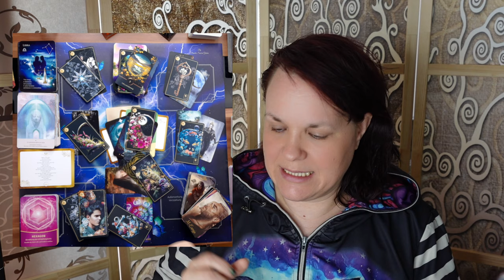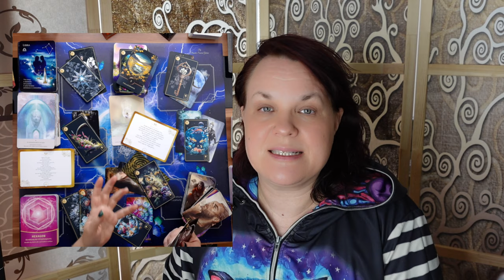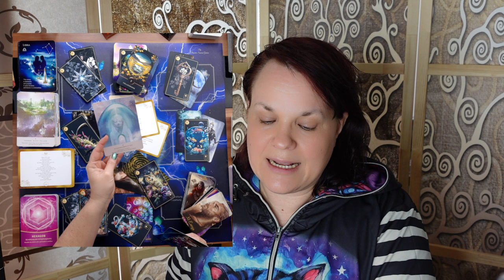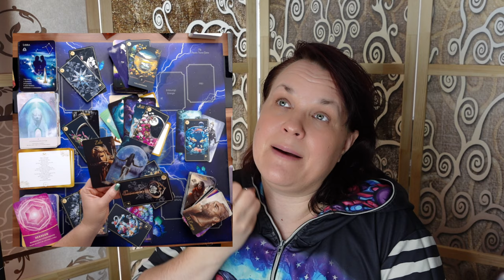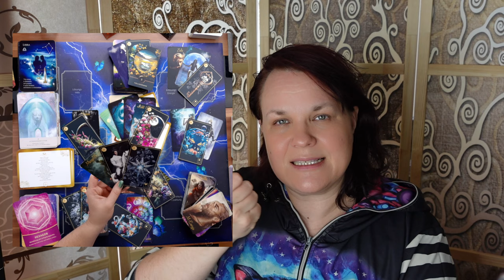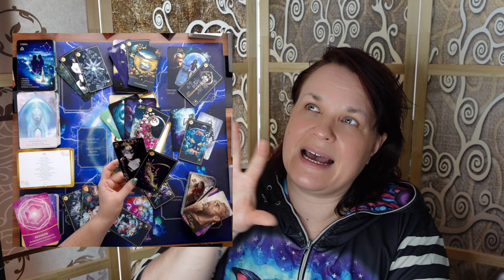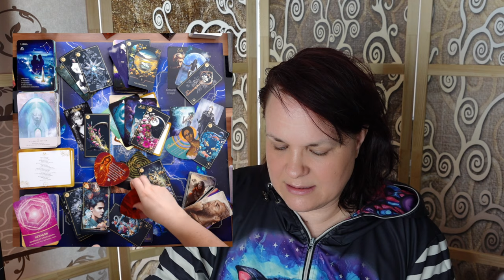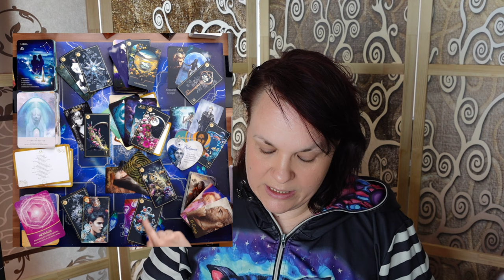Waage 💛♎ WOW was für eine Botschaft im Mai (krass)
In Liebe 💖🌈🔥
deine Daniela Saviera Gräven